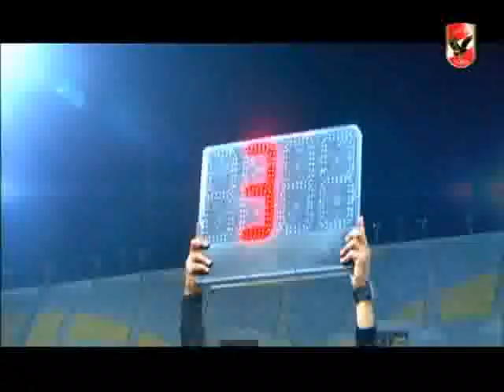لقاء ماهر همام ومحمد حشيش (ستاد الأهلي 27-2-2018) عبد الحميد حسن